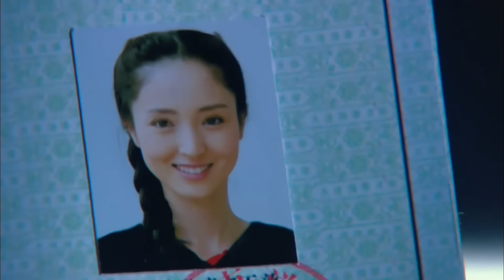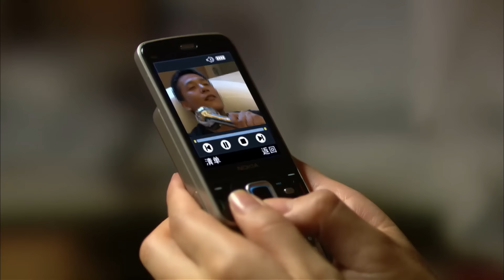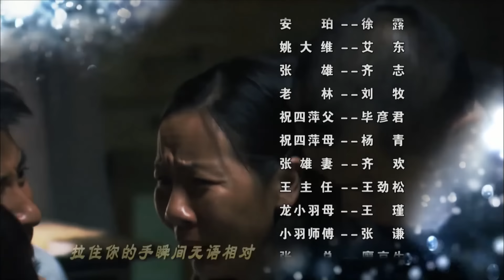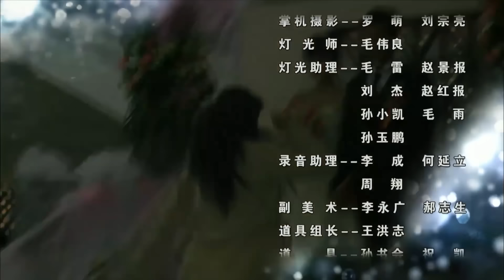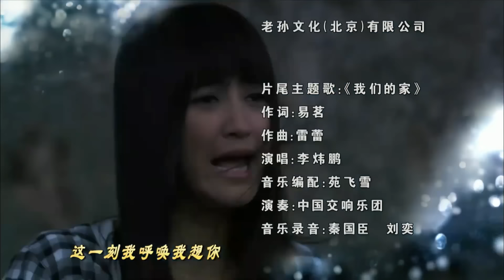撕心裂爱 第9集 丨富家千金和凤凰男纠缠不清卷入凶案，帅气律师爱上千金为情敌脱罪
【剧情简介】
该剧翻拍自海岩小说，该讲述了完美律师韩丁追上了美丽的富家女孩罗晶晶，之后发现她的初恋情人龙小羽被卷入一场杀人案，随后展开一场爱情纠葛。
★类型：爱情、悬疑、伦理、都市
★主演：贾乃亮、张歆艺、董璇、崔林
更多好剧：
一宗二十年前的强奸案，横跨二十年错杂的感情故事《爱与痛的边缘》